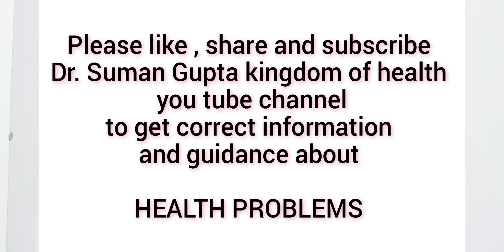कब्ज या constipation होने से क्या होता है ?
कब्ज की शिकायत अनुचित खानपान , तनावपूर्ण जीवन शैली एवं शारीरिक श्रम ना होने के कारण बढ़ती चली जा रही है । जिसके कारण मलाशय व गुदा (anorectal region ) में बवासीर की शिकायत बन जाती है वहां से दर्द होता है ,ब्लीडिंग होती है ,ऑव (mucus discharge) आती है । कभी-कभी खून की नसें बड़ी होकर मस्से की तरह गुदा द्वार से बाहर लटकने लगती हैं और टट्टी करते वक्त इन पाइल्स में से बहुत ज्यादा ब्लीडिंग भी हो जाती है । anal mucosa में कभी-कभी घाव बन जाते हैं जिसे फिशर कहते हैं और कभी  कभी संक्रमण होने से  abcess बन जाती है । जो बाद में फिस्टुला का रूप ले लेती है ।